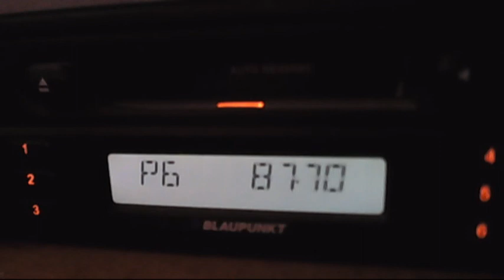fun radio kosice dubnik dx in central bucharest 16:18